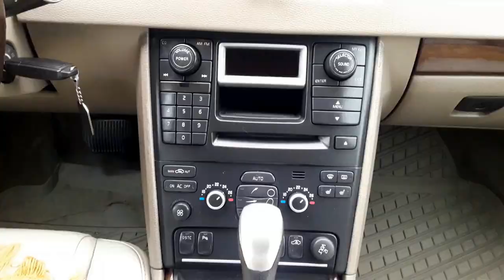Комфорт, качество, безопасность. Вольво ХС90 / Volvo XC90 / Вольво XC90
Любой автомобиль достоин уважения!!!
Роман Юревич
Брест Беларусь